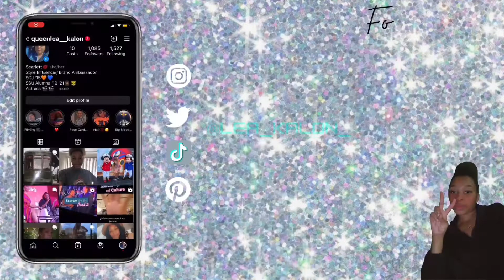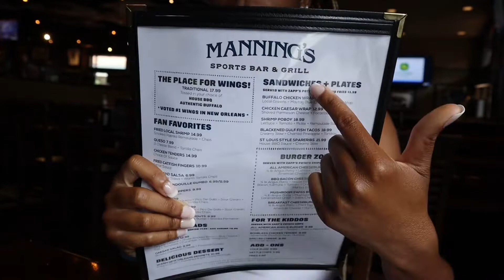Essence Fest/ NOLA 2022 vlog pt 2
Day 1 officially in New Orleans exploring some and going to see Kevin hart's comedy special.